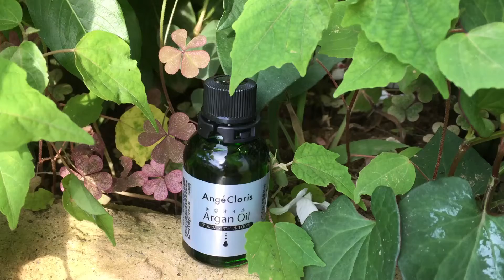アルガンオイル 100% 天然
オーガニックファクトリー(楽天市場店)